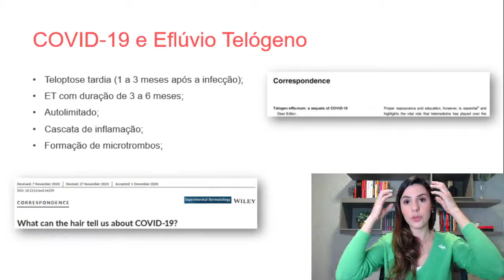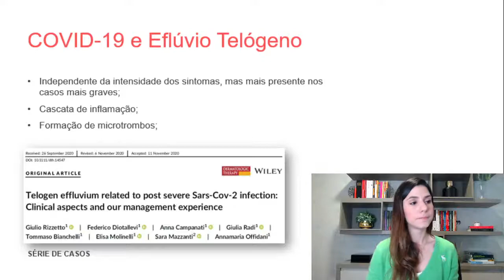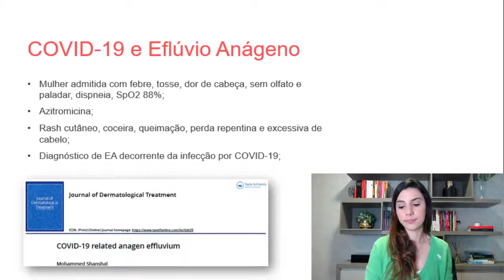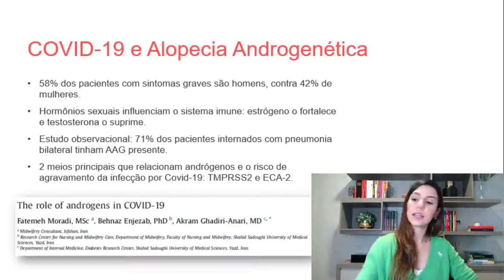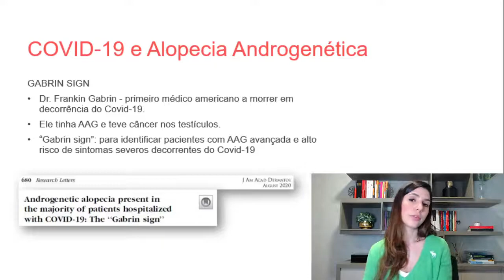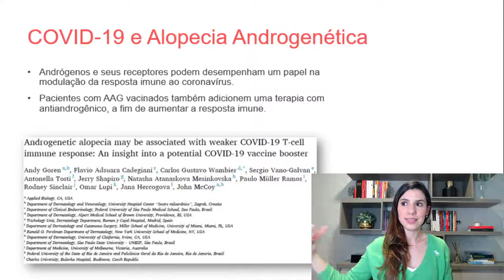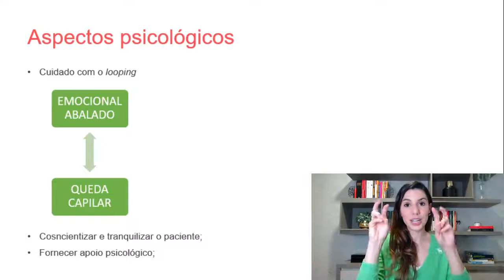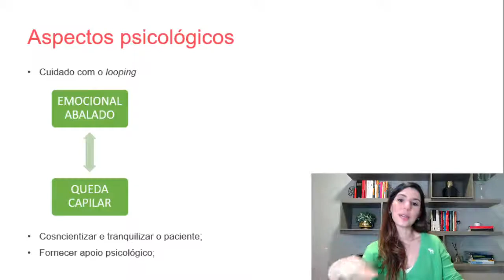AULA 05 - Entenda a relação entre COVID-19 e QUEDA CAPILAR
Data de publicação da aula: 16 de maio de 2021
Todas as informações trazidas nessa aula são anteriores a data de publicação.

♦️ Para mais conteúdo sobre Tricologia, siga também o Instagram @liviaviccari através do

♦️ Se você precisa aprender a fazer uma avaliação capilar completa para trazer mais resultados para os seus pacientes e para o seu negócio, você precisa conhecer o Curso Avaliação Capilar Completa.

São mais de duas horas de conteúdo sobre os pilares da avaliação capilar: Anamnese, Exames Físicos e Tricoscopia.

♦️ Se você está procurando oferecer o melhor tratamento tópico para seu paciente, você precisa conhecer o eBook Tricologia Tópica.

São mais de 120 páginas de conteúdo contendo a descrição de 64 ativos para uso tópico e 80 sugestões de formulações prontas.

♦️ Para finalizar, se você precisa aprender tudo sobre suplementação para o tratamento capilar para potencializar o resultado dos seus clientes, você precisa conhecer o eBook Suplementação Capilar.

Com o eBook Suplementação Capilar você tem acesso a mais de 40 páginas de conteúdo, contendo: informações completas sobre 34 ativos e 10 sugestões de formulações.